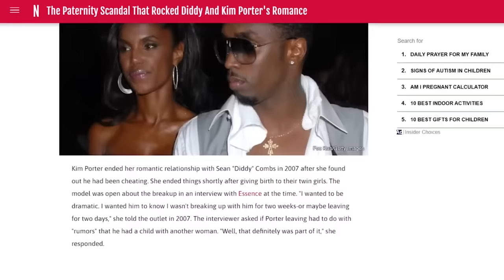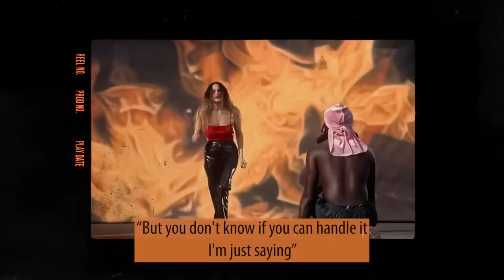50 Cent Vient De Révéler Comment Diddy A Abusé Cassy Dans Une Vidéo Exclusive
50 Cent Vient De Révéler Comment Diddy A Abusé Cassy Dans Une Vidéo Exclusive